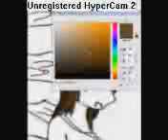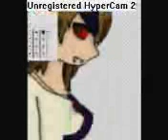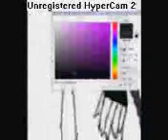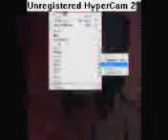Saji (Brat) and Sasuke; Demons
Okay, I worked my ass off for this picture. The video took a shitload longer, so If I get one comment about how the quality sucks lemons or the music is too crackly, I will personally bite your face off.

First speed painting in a while! WHOOOOOOOOOO!

Sasuke belongs to Masaashi-sama :3

Song is I Don't Care by Apocalyptica